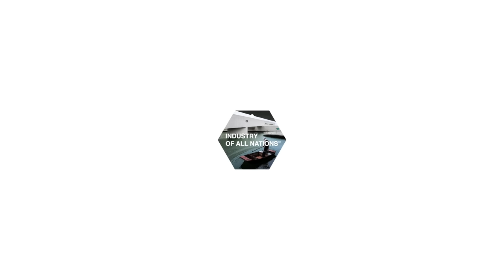Industry of All Nations x New Denim Project - Guatemala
Our manufacturing process is chemical-free, dye-free, and uses minimal water to produce high content upcycled material. We do not utilize any synthetic fibers, helping all of our yarns and fabrics remain 100% natural and biodegradable. Maintaining a closed-loop system, where all material is transformed into one of higher value and utility, eliminating the concept of waste as leftovers from the upcycling process are later used as compost to grow specialty coffee in the highlands of Guatemala.